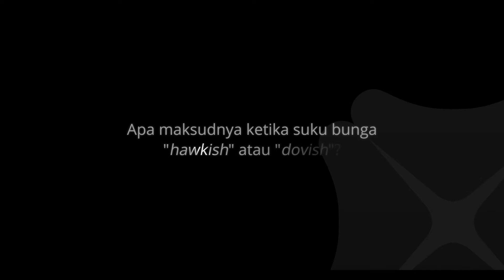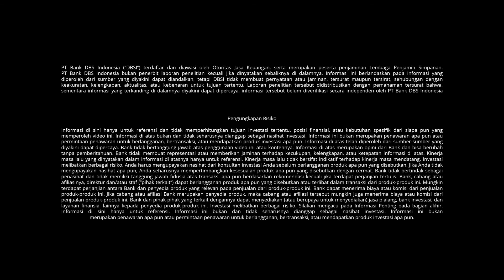Wawasan investasi bersama Wey Fook: menyederhanakan istilah investasi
Portofolio model. Overweight. Underweight. Istilah-istilah yang mungkin sering Anda dengar dalam dunia investasi. Namun apa arti sebenernya? Chief Investment Officer DBS Bank, Hou Wey Fook menguraikan berbagai jargon investasi untuk Anda.

Dapatkan beragam wawasan investasi serta informasi keistimewaan layanan perbankan prioritas DBS Treasures di